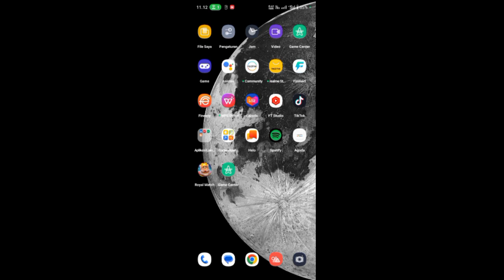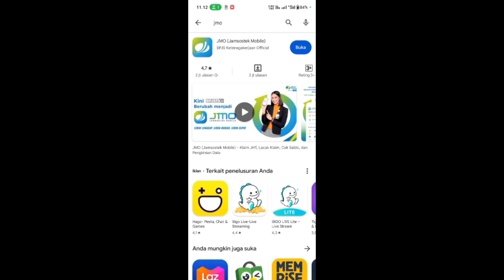Cara Update JMO Mobil ke Versi Terbaru 2023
halo teman-teman bertemu lagi dengan saya kali ini saya akan berbagi yaitu Cara Update JMO Mobil ke Versi Terbaru 2023.

Na teman-teman pengguna aplikasi jmo yang belum tahu cara memperbarui aplikasi jmo mobile ke versi terbaru atau update aplikasi jmo maka kalian bisa menyimak tips berikut ini.

tags : Cara Update JMO Mobil ke Versi Terbaru 2023